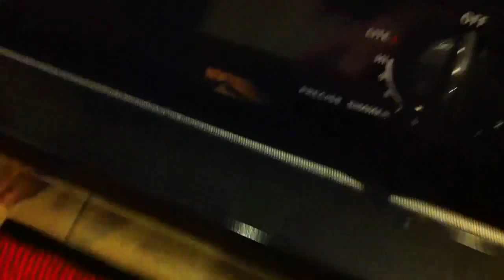Sunday Vlog - vlomo10 | Clintus.tv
Shot, chopped, and upload from an iPhone.

Video from our Sunday.
This video is part of a series of videos for NaVloPoMo - vlomo10